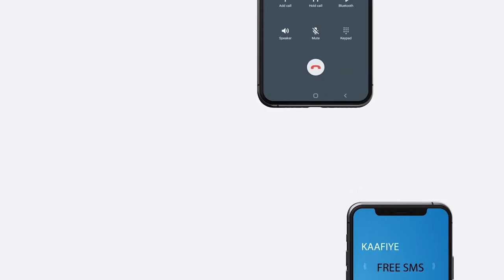Shacabka Berbera ayaa walaac xoogan ka muujiyay xaaladda sicirbarar ee miciishadda.